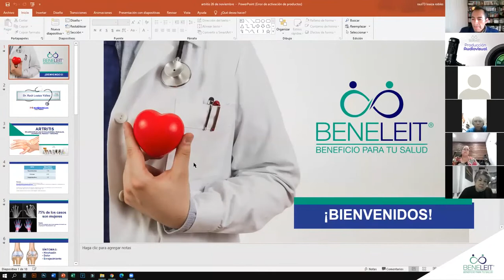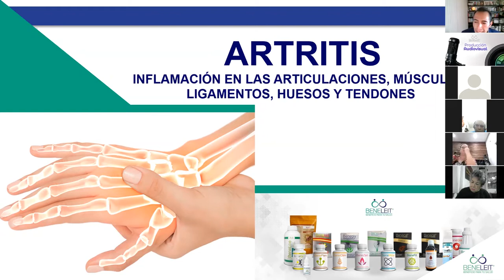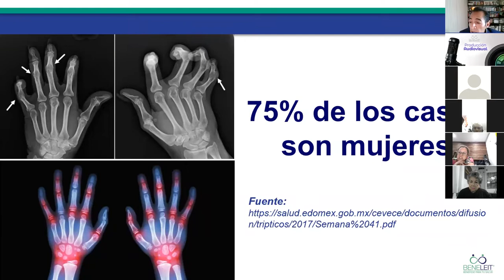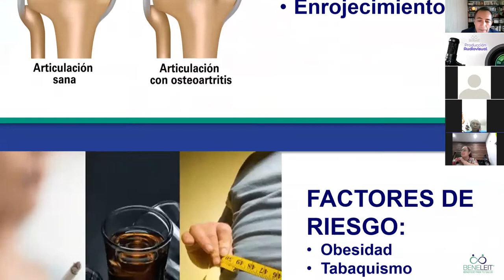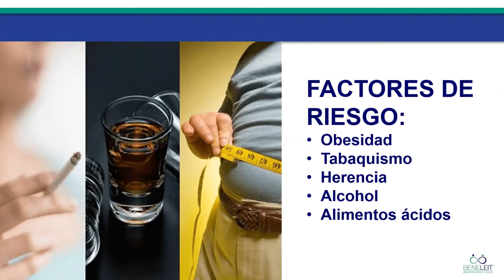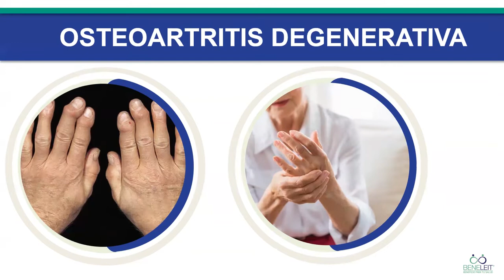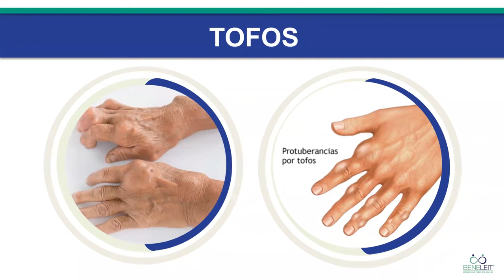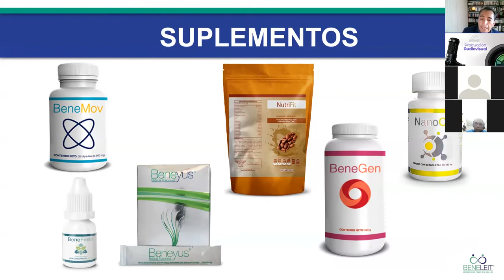Artritis / Beneficio para tu salud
El Dr. Raúl Loaiza nos habla sobre Artritis